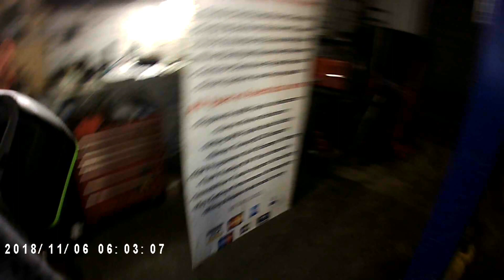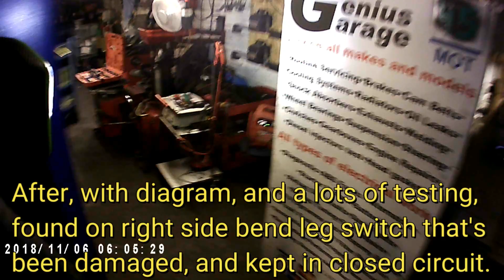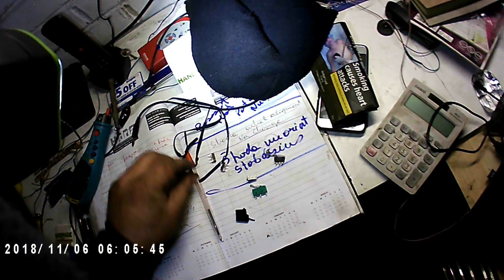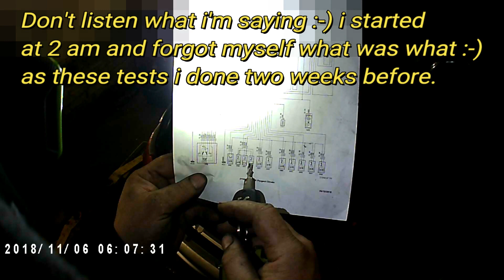Peugeot 206 cc convertible problems roof not working Fault finding FIXED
Peugeot 206 cc convertible problems roof not working
Fault finding FIXED